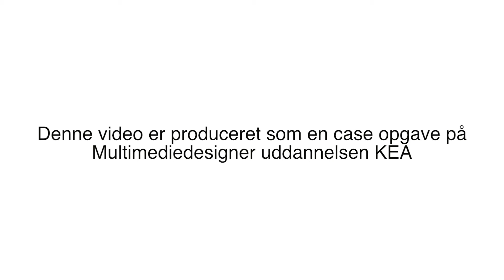Skat Commercial - Videonerds 2.0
By Jonathan, Sandra, Katrine & Sigge